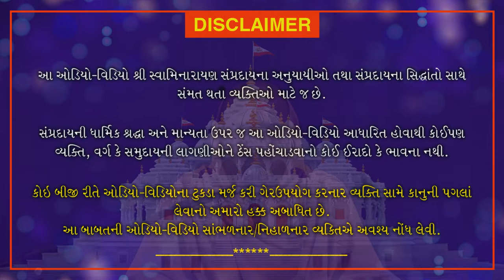Nishthavan Nath Bhakt Charitam Part 1| નિષ્ઠાવાન નાથભકત ચરિતમ્ Part 1| Loyadham Mandir